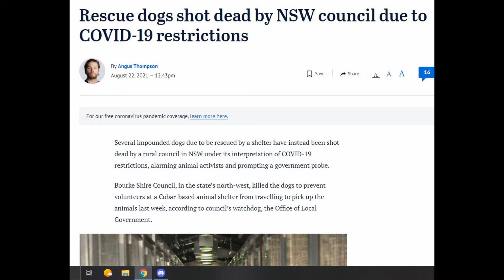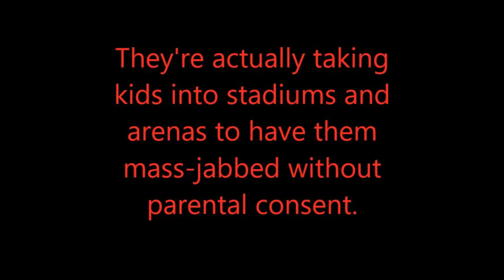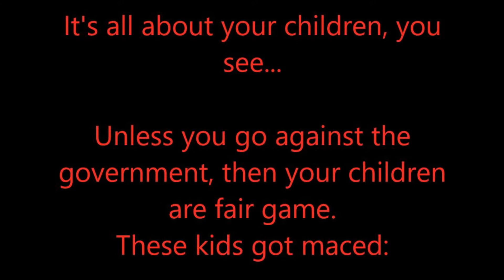Australia Has Gone Full Gestapo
Australia has taken Covid measures to a dystopian and, some would argue, a Gestapo-esque level. I agree.

Give him a follow, he does good stuff.